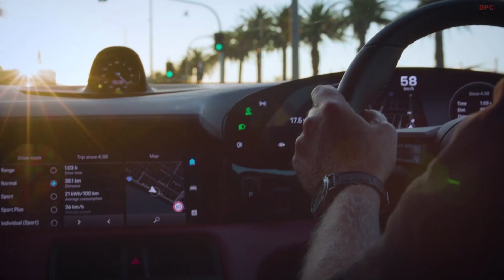Porsche 356 Meets Taycan in Australia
Hamilton explained how his father first came across Porsche while on a trip to Switzerland in 1951, and spoke of his family’s passion for the brand – something that continues to this day.

“Porsche [has] stayed at the top of the game because of its dedication to quality, innovation and the fact that it engenders exciting driving,” he says. O’Keefe, who has spent a lifetime collecting Porsche vehicles, explains that his love and passion for the marque comes from the “simplicity, the beautiful shape [and] the history”.

The trip down memory lane started in Port Melbourne, where the 356 models first drove onto Australian soil after being imported by Norman Hamilton seven decades ago. The next stop was the South Melbourne Town Hall, the historical site of the cocktail event that officially introduced Porsche to the country on 1 November 1951.

To complete the journey, the legendary forebears arrived at Albert Park, the home of Australia’s iconic Grand Prix. Here, motoring journalist Andrea Matthews joined Alan Hamilton, son of Norman Hamilton, and Greg O’Keefe, a long-standing Porsche enthusiast and owner of the country’s first 365 Cabriolet, to discuss Porsche's rich past and electrifying future.